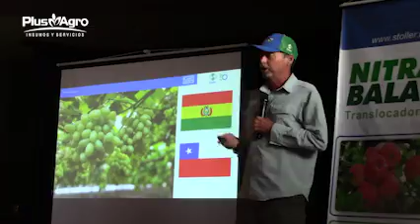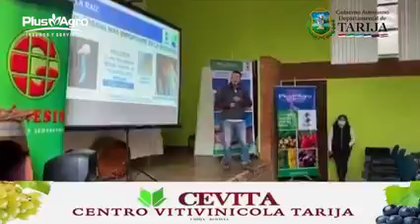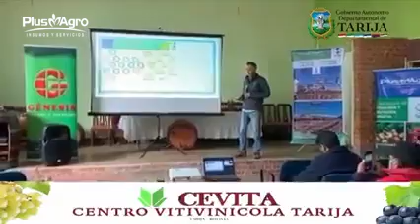PLUS AGRO Y STOLLER VELANDO POR LA PRODUCCION DE UVA EN TARIJA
Productores de uva de Tarija reciben importantes consejos técnicos sobre nutrición vegetal y fisiología de parte de PLUS AGRO y STOLLER.